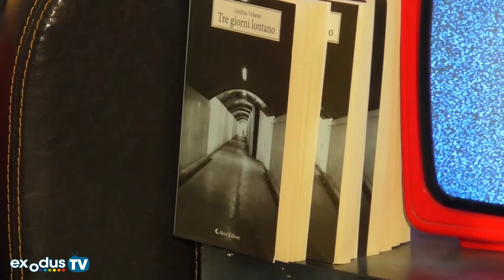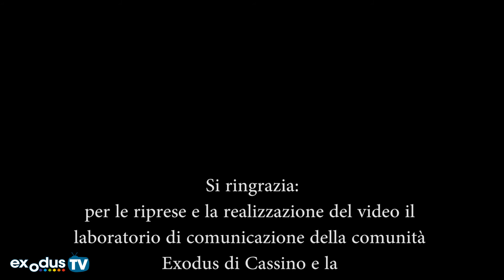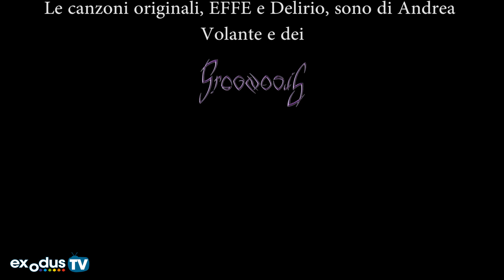Tre giorni lontano reading parte 3 di 4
Prosegue il Reading musical - narrativo del libro "Tre Giorni Lontano" di Andrea Volante. Un "viaggio" in tre puntate per lasciarsi trascinare  dalla voce dell'autore accompagnato alla chitarra da Peter Cornacchia. Il tutto nella location più adeguata, il circolo culturale Le Civette di Piedimonte San Germano. Non perdetevi la quarta e ultima parte!!